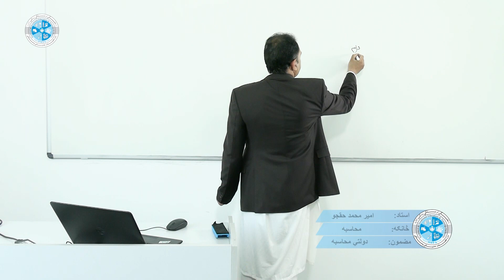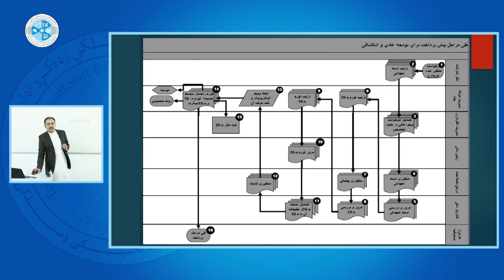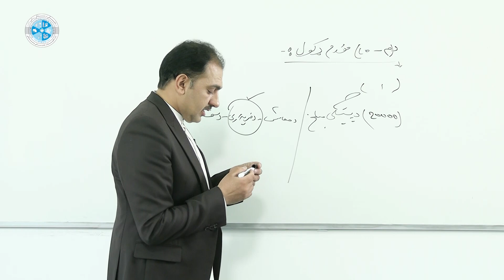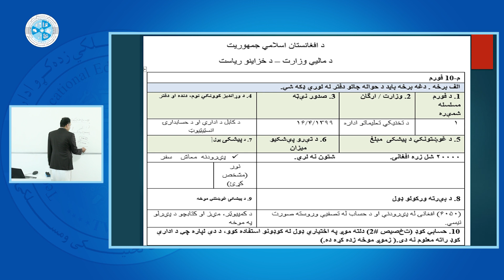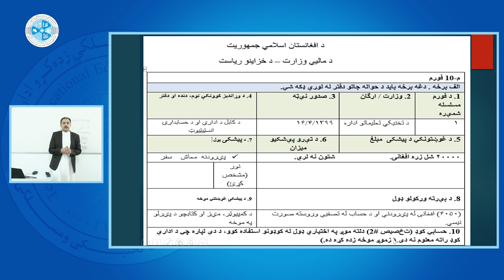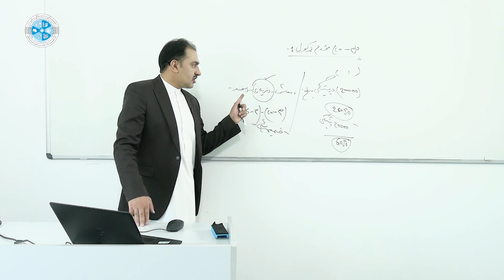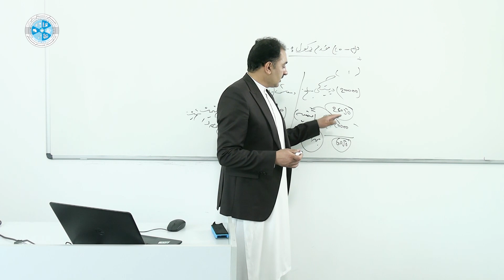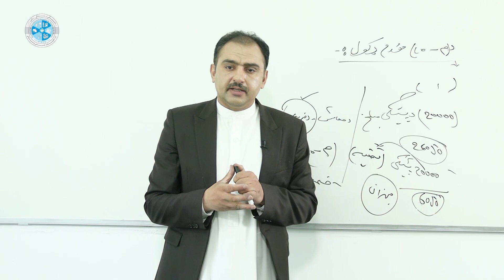Governmental Accounting – Lesson 45 | دولتي محاسبه – ۴۵ لوست – د (م - ۱۰) ډکول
څانګه: محاسبه
ټولګی: څوارلسم
سمستر:لومړی
مضمون: دولتي محاسبه
موضوع: د (م - ۱۰) ډکول
استاد:امیر محمد حقجو

Faculty: Accounting
Class:  14th
Semester :1st
Subject: Governmental Accounting
Teacher: Amir Mohammad Haqjoo